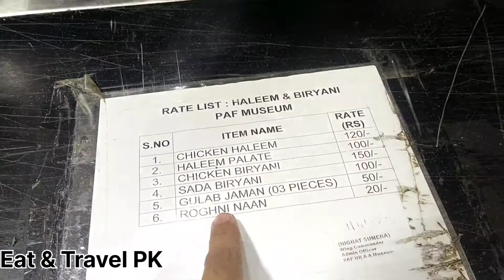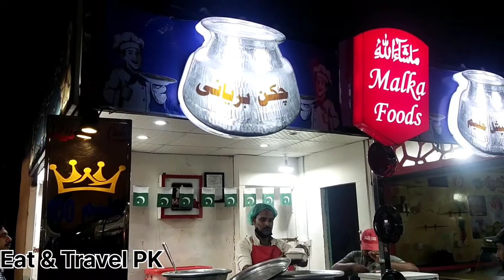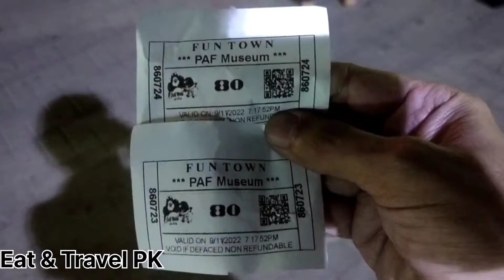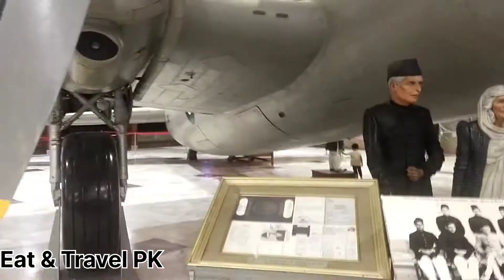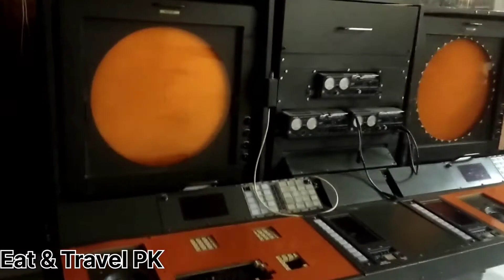Eat & Travel Pk | PAF Museum Karachi Biggest Museum | Review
Description

I am from Karachi, founder of this Youtube channel. Watch all discovery, food, travel, Markets, Luxury buses, and all types of vlog videos interesting stuff in Pakistan, and much More.

Thanks for your positive support.